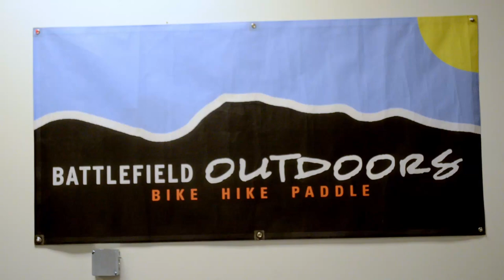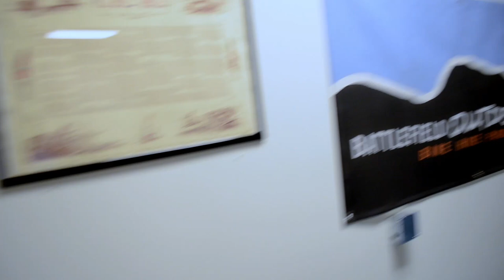Brand New FeelFree Lure 10 V2 2020 Unwrapping!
We've got the brand new FeelFree Lure 10 V2 for 2020, and we're opening it on camera here at Battlefield Outdoors!  The Lure 10 has always been one of our favorites: stable, fast on the water, and loaded to the gills with fishing ready features. The updated Lure 10 V2 of 2020 replaces last year with a gravity chair and rudder support. Come watch us struggle to install the seat!

Battlefield Outdoors of Fort Oglethorpe, Georgia is the first place for high-quality kayaks in North Georgia, featuring the latest and greatest from FeelFree.

This footage was recorded in our BFOD Lounge, a rentable and reservable room that is also just a great place to rest your bones after a long ride, to wait while your bike is repaired, and to enjoy the relaxed atmosphere before going out to explore the Chickamauga Battlefield.